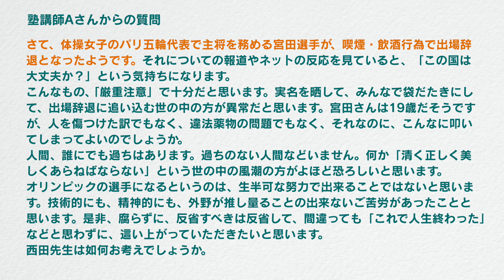「体操女子のパリ五輪代表で主将を務める宮田選手が喫煙・飲酒行為で出場辞退となったようです。「厳重注意」で十分だと思いますが？」西田昌司がズバッと答える一問一答【週刊西田】